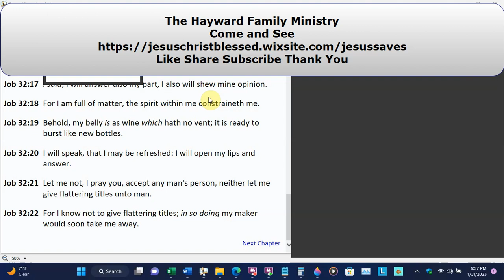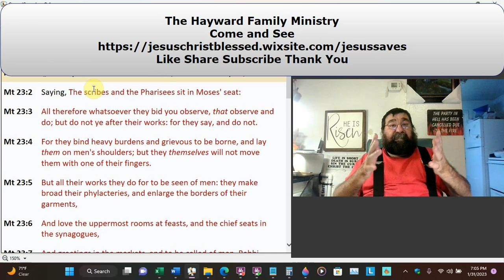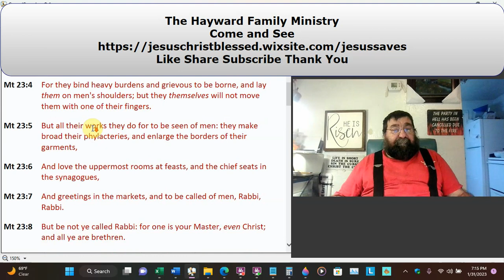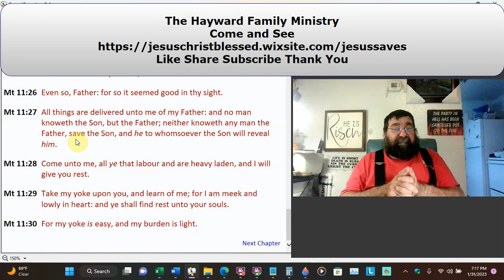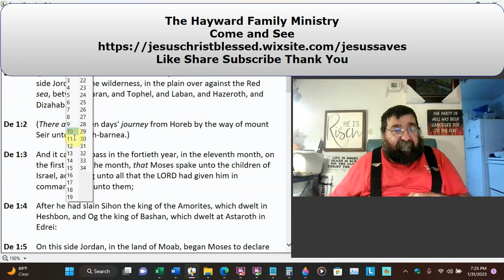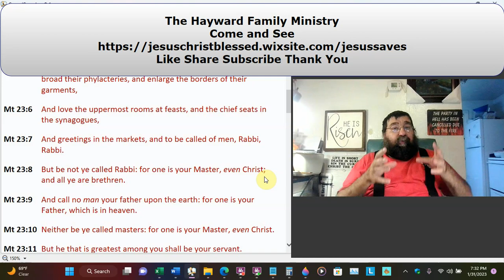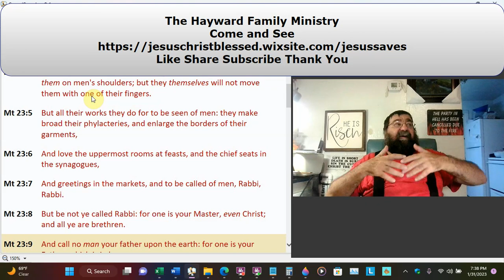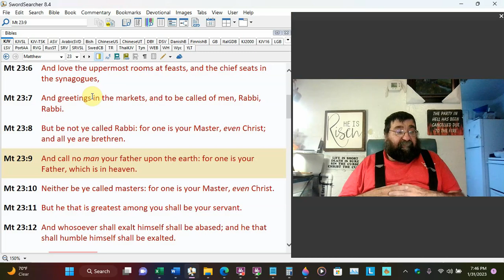A Title of No Authority Matthew 23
Jesus proclaims that the ways and marks of the Pharisees and the Catholic Church are hypocritical. The higher ranks declare rules, traditions, and modes that they do not adhere to. Say one thing and do another. They dress to impress.